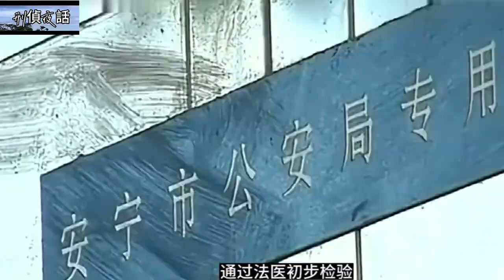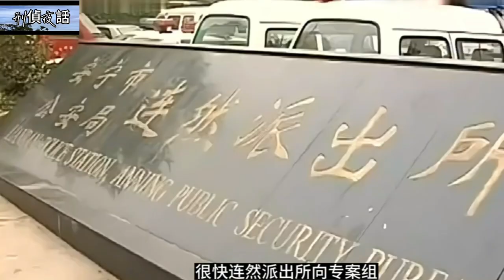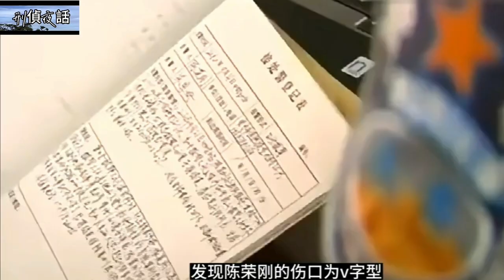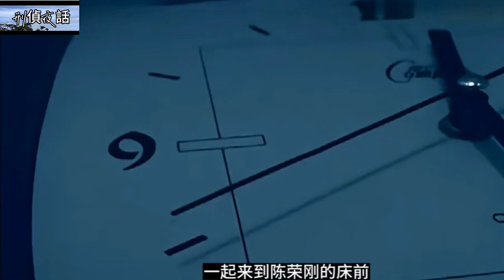《刑侦夜话》安宁杀人分尸案：面对步步紧逼的孽种，全家退无可退、忍无可忍#真实案件